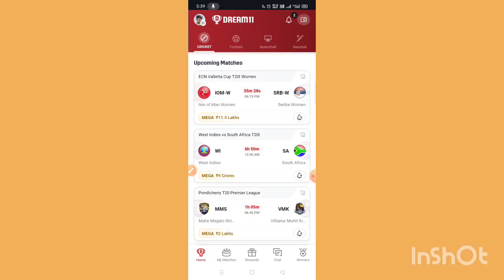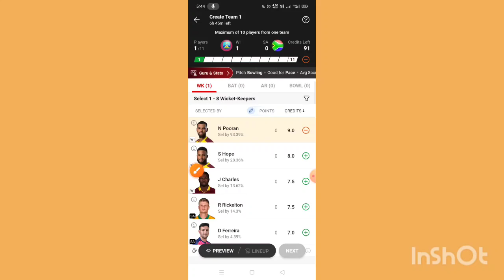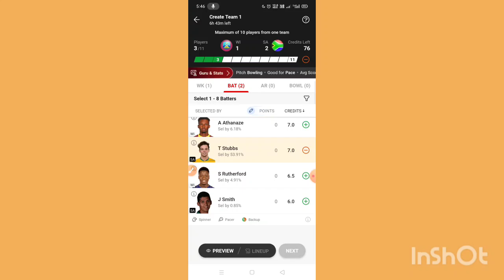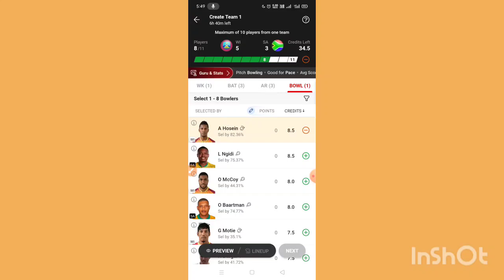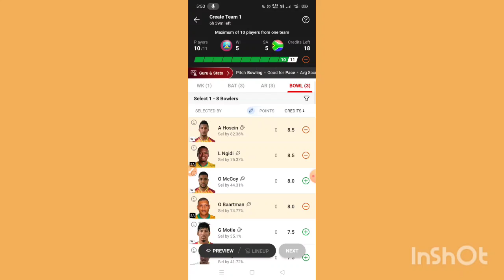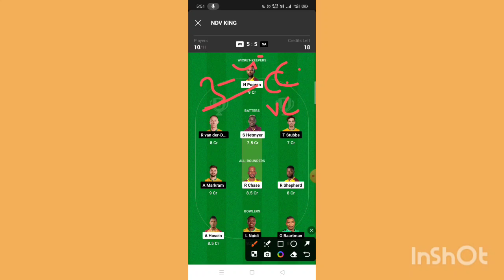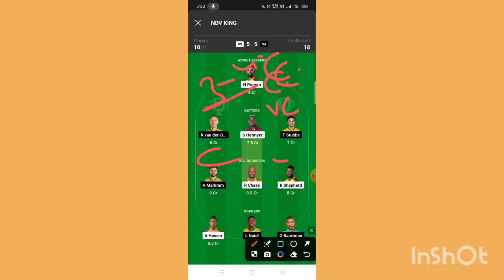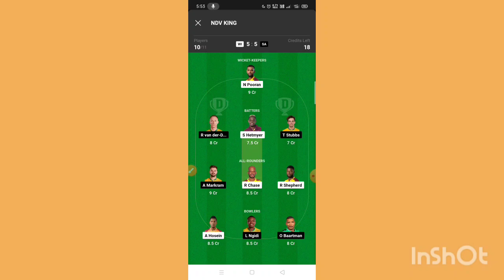WI VS SA 1st t20 dream11 prediction,west indies vs south africa,wi vs sa dream11 team today match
wi vs sa 1st t20 dream11 prediction
wi vs sa dream11 team
west indies vs south africa dream11
dream11 tips